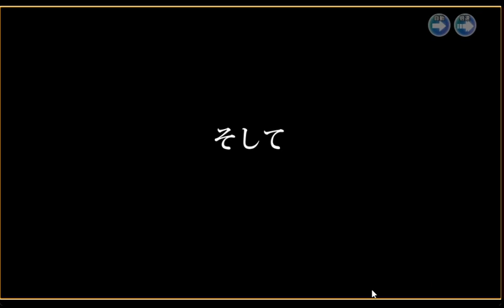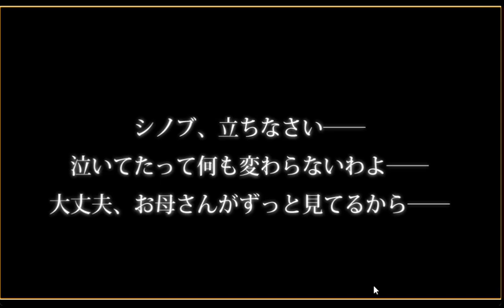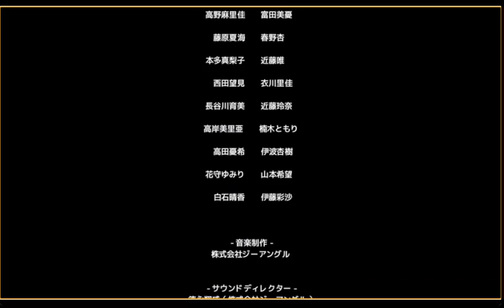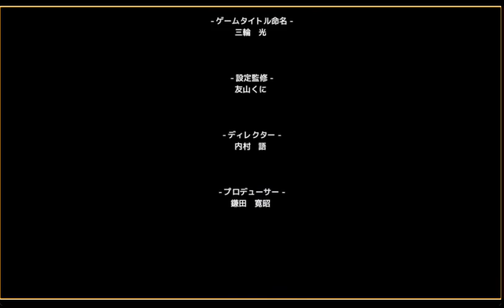Seiken Manifestia - World 8 Normal All Maps (Except EX) + Ending Credit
Brain.exe stopped working for a long time at 8-A.

01:34:13 Game launch spirits list (back at dmm).
Not sure about the archer at top right though...
A. She's the 1st banner spirit.
B. A is wrong, she's a game launch unit.

Also me staring at unit tab: Only Shinobu EX. Dev deleted her basic form & Naikaku. /sad-panda
R.I.P more starting mana, faster mana wave, etc...
^i don't remember when they're actually introduced, but when they're not there after clearing world 8...
The only answer is deleted.

T̶h̶e̶ ̶g̶a̶m̶e̶,̶ ̶d̶e̶s̶p̶i̶t̶e̶ ̶b̶e̶i̶n̶g̶ ̶c̶o̶n̶v̶e̶r̶t̶e̶d̶ ̶t̶o̶ ̶s̶t̶e̶a̶m̶ ̶f̶r̶o̶m̶ ̶a̶ ̶g̶a̶c̶h̶a̶ ̶g̶a̶m̶e̶.̶.̶.̶i̶s̶ ̶s̶t̶i̶l̶l̶ ̶m̶o̶r̶e̶ ̶e̶x̶p̶e̶n̶s̶i̶v̶e̶ ̶f̶o̶r̶ ̶m̶e̶.̶
̶B̶e̶c̶a̶u̶s̶e̶ ̶a̶t̶ ̶d̶m̶m̶ ̶s̶s̶r̶ ̶r̶a̶t̶e̶ ̶i̶s̶ ̶5̶%̶ ̶+̶ ̶g̶o̶t̶ ̶l̶o̶t̶s̶ ̶o̶f̶ ̶g̶a̶c̶h̶a̶ ̶c̶u̶r̶r̶e̶n̶c̶y̶ ̶=̶ ̶$̶0̶ ̶f̶r̶o̶m̶ ̶t̶h̶e̶ ̶w̶a̶l̶l̶e̶t̶.̶